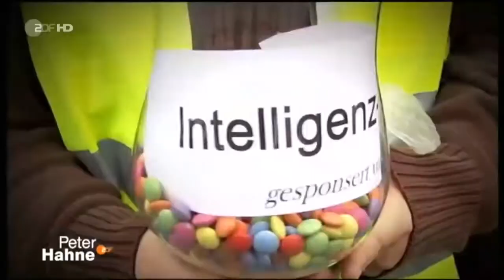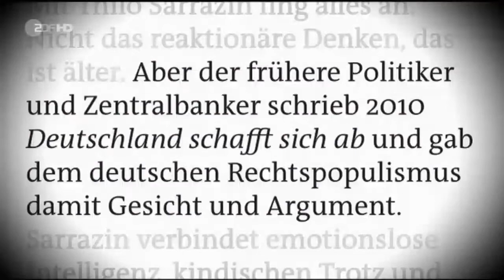Der neue Tugendterror. Thilo Sarrazin gegen Jakob Augstein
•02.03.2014